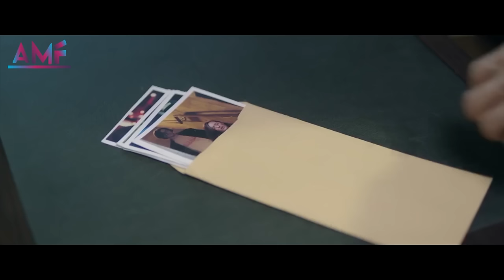KETIKA KAKAK KU MENJADI KEKASIH KU | ALUR CERITA FILM SIN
Halo para pecinta movies, pada kesempatan kali ini saya akan menceritakan alur cerita film yang berjudul SIN, yang rilis pada tahun 2019. Film ini disutradarai oleh Herwin Novianto dan dibintangi oleh Bryan Domani bersama Mawar Eva De Jongh. Film ini menceritakan tentang seorang wanita yang bernama Meta yang jatuh cinta kepada lelaki cuek yang bernama Raga.Tetapi saat hubungannya sudah sangat dekat, mereka dikejutkan dengan kenyataan bahwa mereka adalah saudara 1 ayah lain ibu.